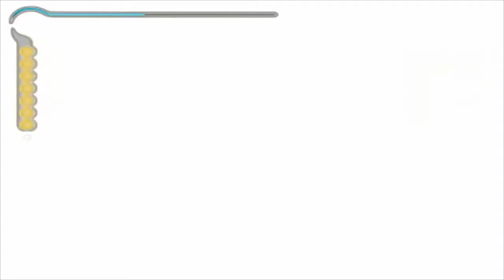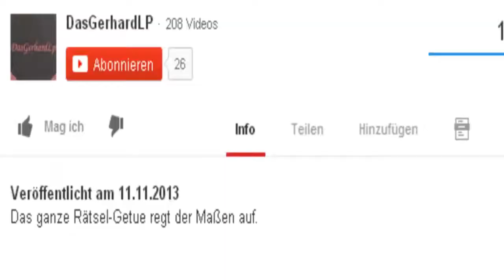Let´s play Prince of Persia: The Sands of Time #013 [German/HD] - Ein unterirdisches Reservoir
Wasser, Wasser, überall ist hier Wasser, aber so lange sich noch keine unsichtbaren Wesen hier irgendwo rumtreiben, bin ich ganz froh.